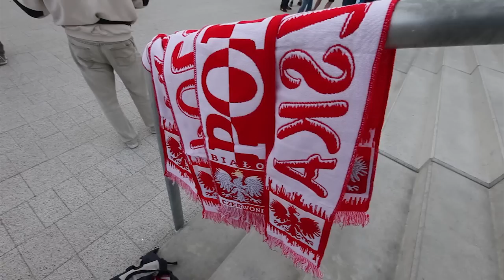Liga światowa 2014 Kraków: Polska - Brazylia 3:1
MECZ POLSKA - BRAZYLIA LŚ 20 czerwca 2014 w Krakowie. W piątek w Kraków Arena o godz. 19.30 reprezentacja Polski rozpoczęła starcie z Brazylią. Spotkanie z wysokości trybun obejrzało 15 tysięcy widzów, którzy licznie przybywali do hali w Czyżynach. Zobaczcie video